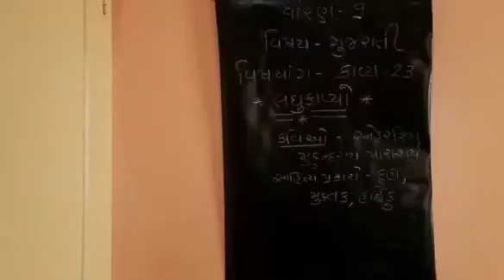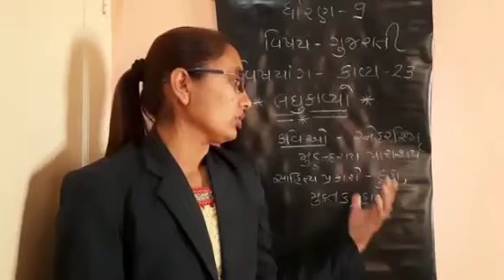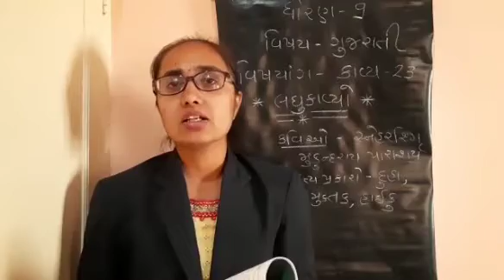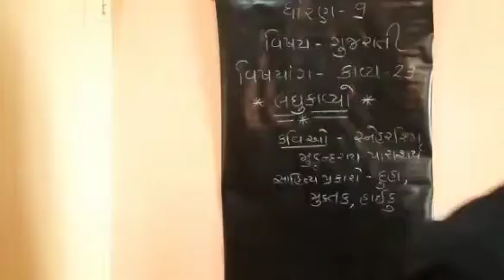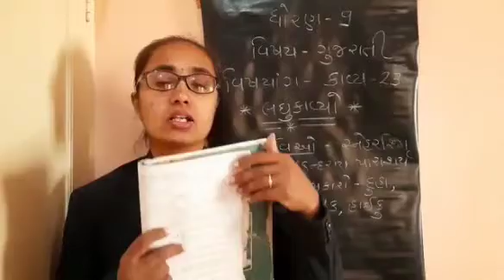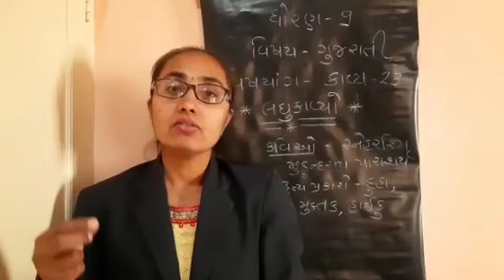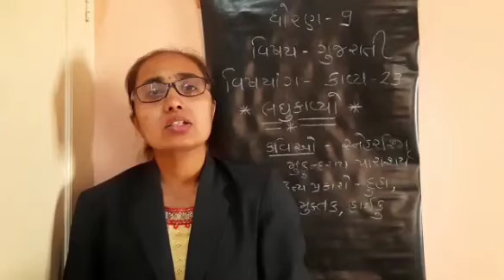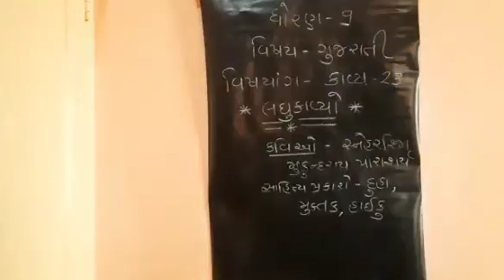STD:- 9 || Gujarati || By Aarti Miss || Upasana vidhyalay || 13/02/2021